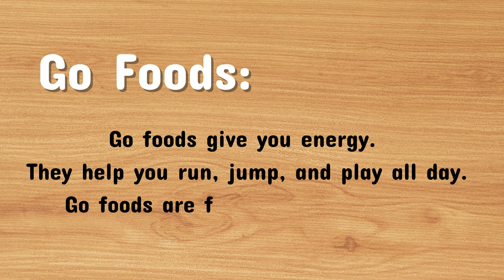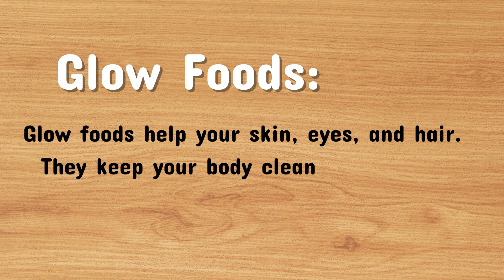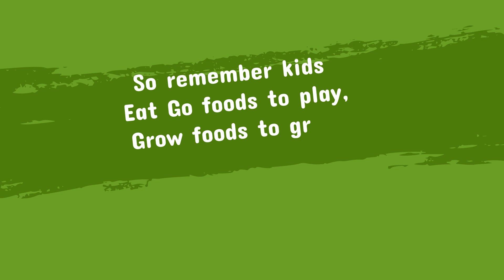3 Food Groups | GO GROW AND GLOW | Kids Corner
Discover the exciting world of healthy eating in our latest educational video, "3 Food Groups | GO GROW AND GLOW | Kids Corner." Designed especially for young learners, this fun and engaging video introduces children to the three basic food groups—Go Foods, Grow Foods, and Glow Foods—using colorful visuals, real-life food examples, and simple explanations that make learning about nutrition enjoyable and easy to remember.

In this video, kids will learn the functions of each food group and how they contribute to a healthy and balanced diet. Go Foods give us the energy to run and play, Grow Foods help our bodies grow strong and build muscles, and Glow Foods keep our skin, hair, and eyes healthy while boosting our immune system. This video is a perfect introduction to healthy eating habits, making it easier for kids to make smart food choices every day.

Whether you're a parent, teacher, or homeschooler, this video is a great resource for teaching nutrition, science, and healthy habits in a way that is both informative and entertaining. By watching this video, kids will not only recognize the different food groups but also understand their importance in daily life.

👉 Ideal for preschoolers, kindergarteners, and early elementary students, this video supports early education goals and helps children build a strong foundation for lifelong health.